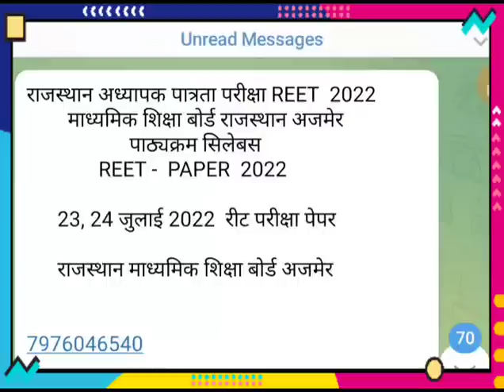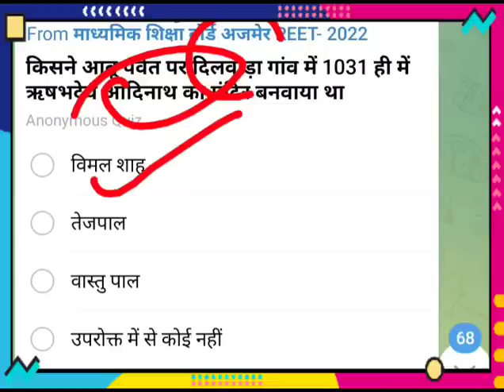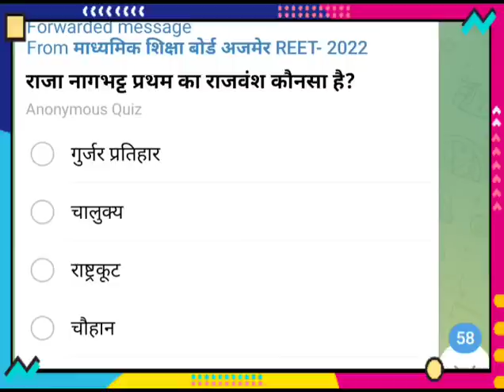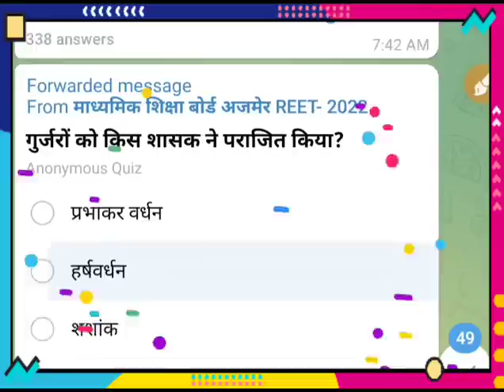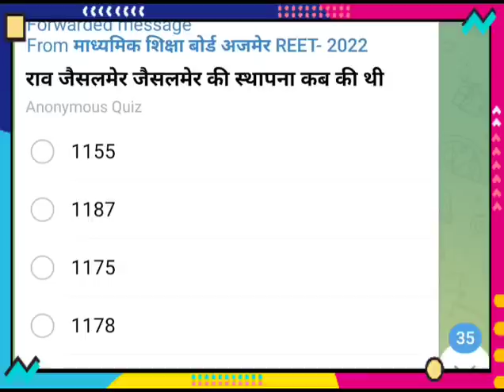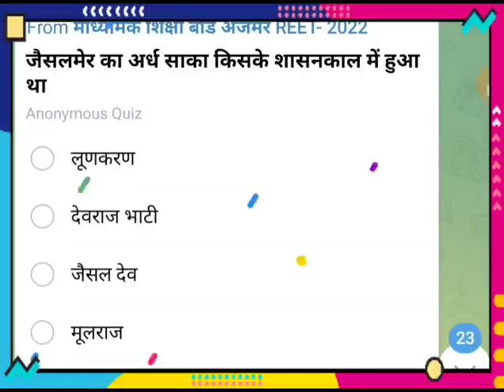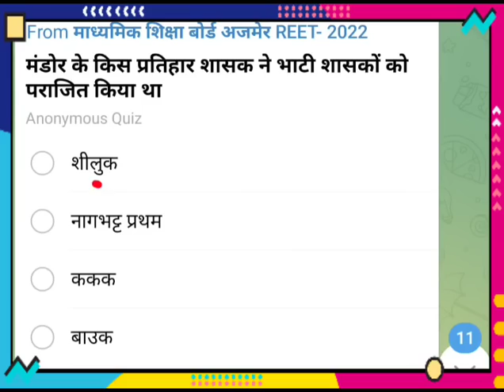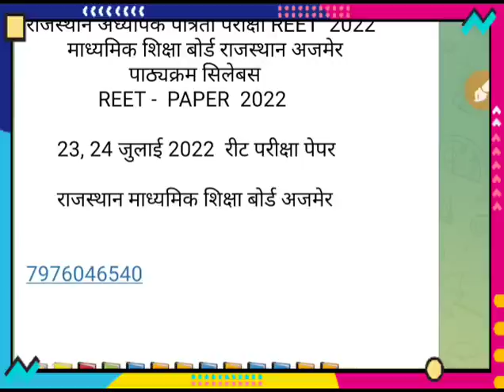reet exam syllabus 2022//reet news today reet latest news today reet model paper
रीट के सभी अभ्यार्थियों के लिए फ्री एप्प लिंक नीचे दे रखे हैं अपना पूरा कोर्स कवर कर सकते हो आपके अपने ऐप के माध्यम से

Reet syllabus 2022 reet bharti paper 2022 reet exam paper

reet exam 2022  reet syllabus2022 reet exam model paper reet exam date     @Online study News

reet bharti 2022,reet latest news today reet exam date 20222 reet 2022

Reet news today //Reet exam date @ Reet latest news today

reet news today Reet exam model test paper 2022 reet latest news today